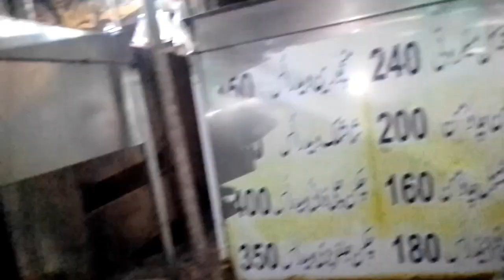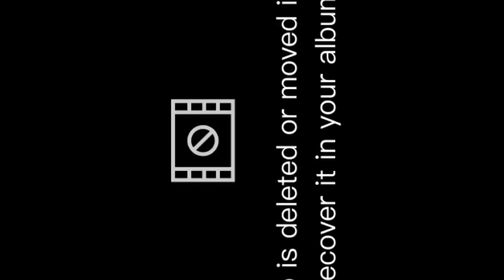jumma roza🤗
rozadaily vlogpehla roza vlogjumma ka rozaramzan vlogdosra roza new vlogjummajumma ka roza rakhnajumma mubarak k rozajumma k din roza rakhnajumme ke din ka rozapehla roza2nd roza with jumma mubarak,jumma ke roza ka wazifapehla roza ramdan ka pehla jummajumma ka roza rakhne se kya hota haivlogsrozayjuma ka rozajumma mubarakjumma ke din roza rakhna jaiz hai ya nahifirst rozadaily ramadan vlog